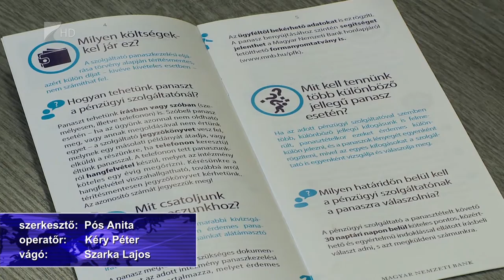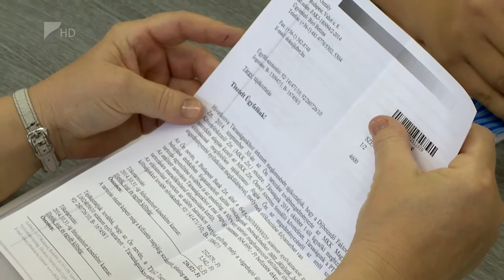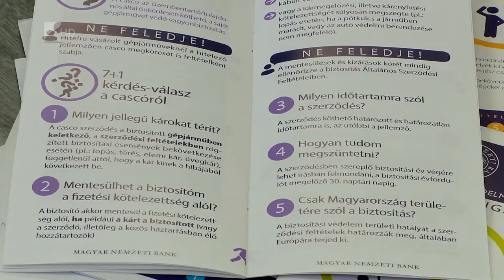Segít a Pénzügyi Békéltető Testület - Kölcsey Tv